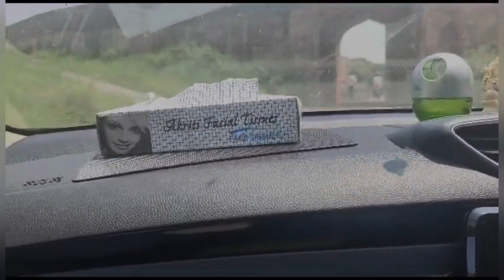Jaipur Vlog || Birthday Celebration || 1st Time in Pool || Chowki Dhani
Memories of our Jaipur Trip and Birthday Celebrations.

Day 1 : Hotel Ratnawali

Rating 10/10

Breakfast : Tapri Central

Rating 10/10

Dinner Chowki Dhani

Rating 10/10

Day 2 : Hotel Lemon Tree

Rating 8/10

Breakfast : Roastry

Rating 9/10

Dinner : Foresta Bar & Kitchen

Rating 6/10

Day 3 : Hotel Lemon Tree

Rating 9/10

Any Enquiry or suggestions are welcome